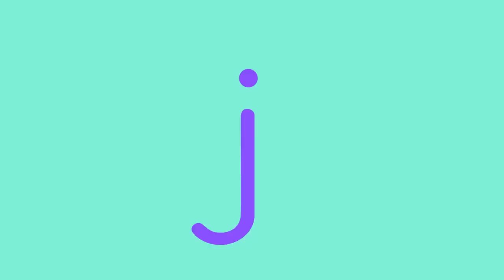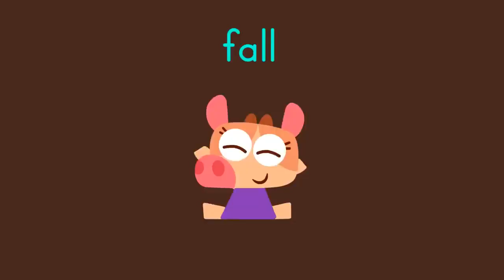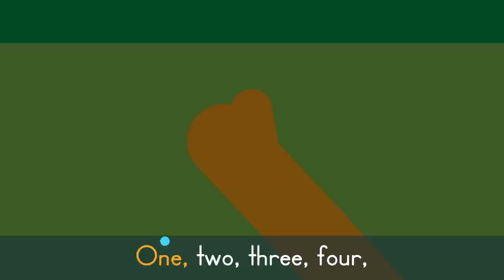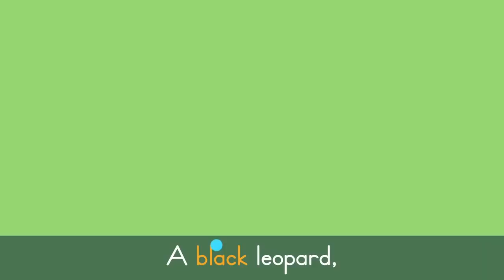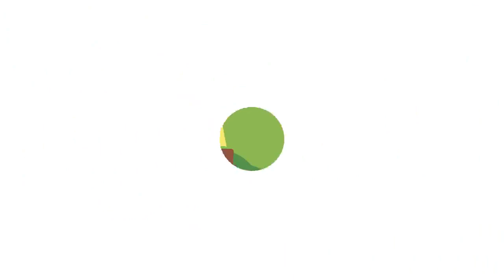Lingokids Originals #1 🎸 Best Songs For Kids | Dance and Sing